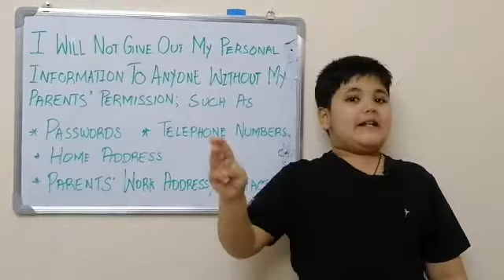kids video safety msg